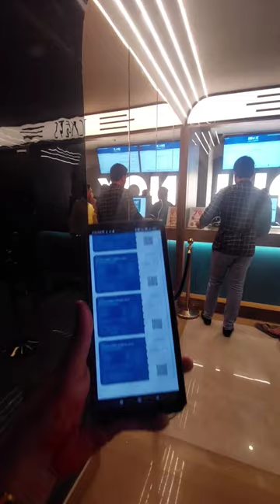Reviews about Jawan and Inox Dharwad😊📍Vidyagiri